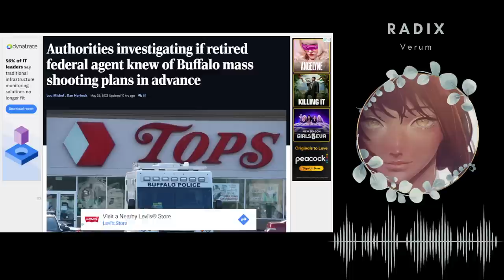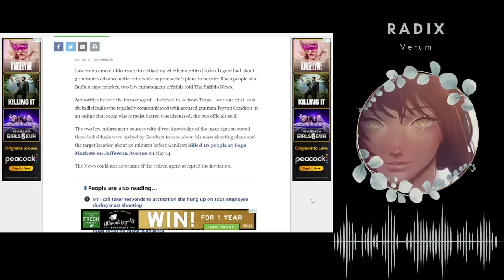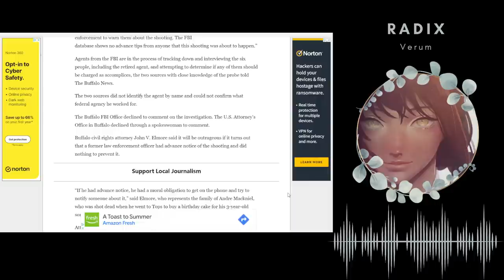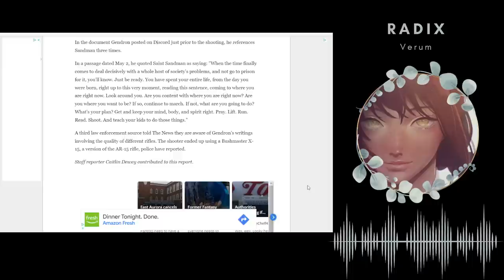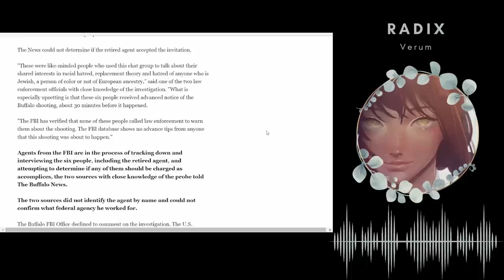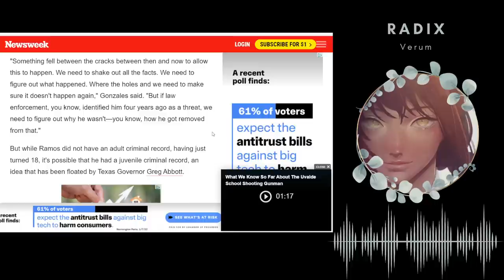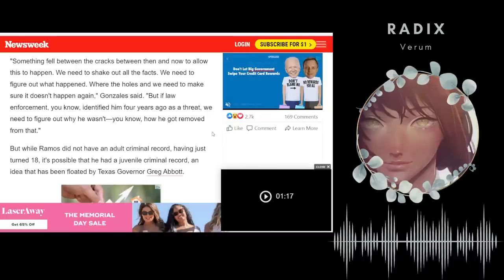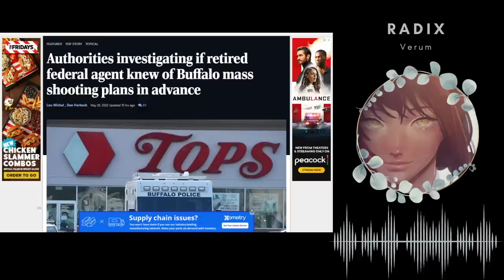Did Feds Groom Both Buffalo & Texas Shooters? Federal Agent Under Investigation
A "retired" federal agent "regularly communicated" with accused Buffalo gunman Payton Gendron in an online chatroom on Discord and authorities are investigating whether he had advanced knowledge of the attack, according to a report from The Buffalo News.

There are rumors that both Gendron and Ramos were part of the same discord server and were both being groomed by federal agents. So far, I have been unable to verify this claim.

The Texas shooter may have been previously arrested as a minor for plotting a school shooting, though that is also disputed. Regardless we have more questions than answers and someone must ask them.